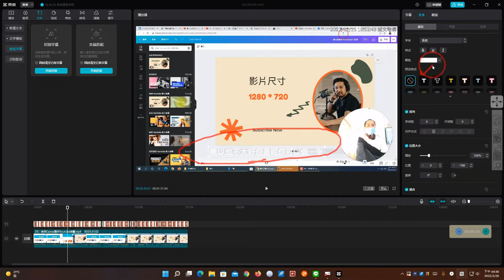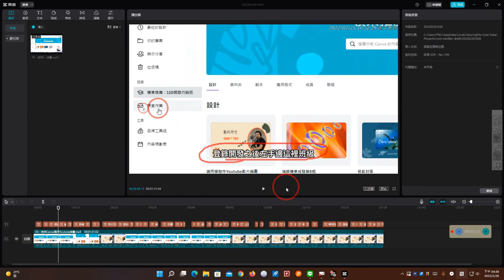好用的字幕「簡體轉繁體」工具在這裏，別再找錯了！1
此影片為「 剪映好用的字幕「簡體轉繁體」工具在這裏，別再找錯了！」文章中的教學影片，更完整的訊息請參閱